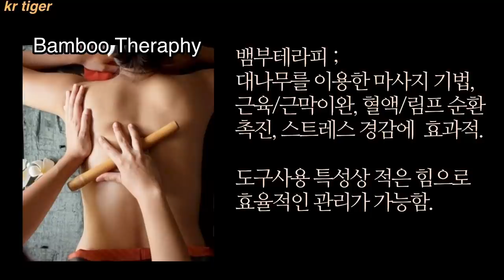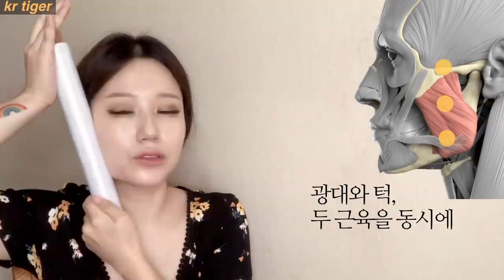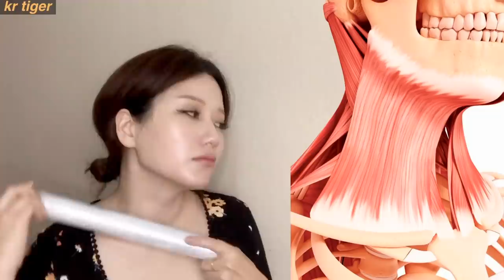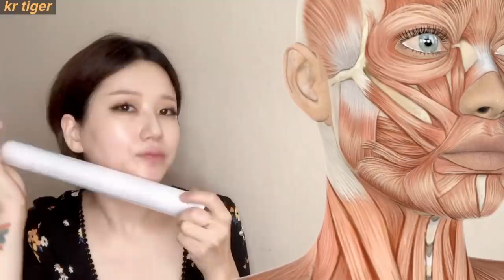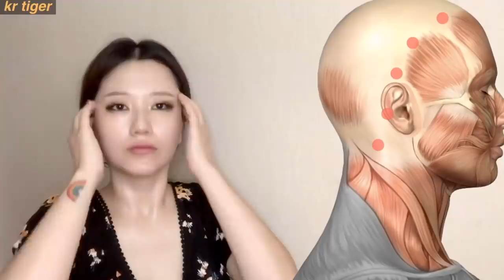🌍cc）Sagging cheeks? HOW TO RESTORE FACE VOLUME, 지방 재배치 마사지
Instargram : krtiger_personal